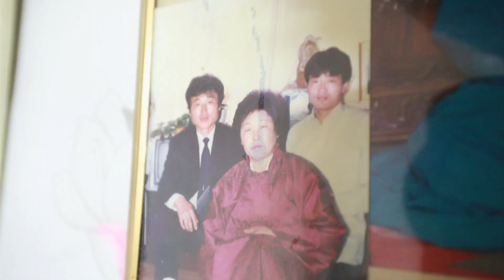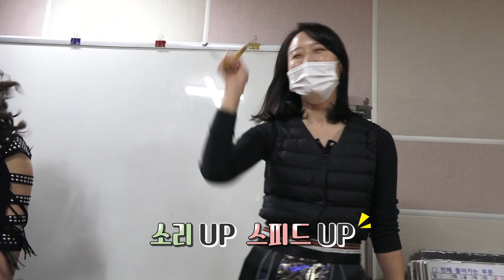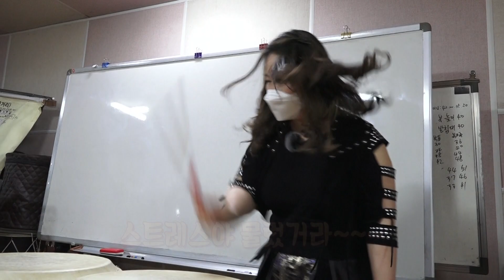전국을 달린다 / KBS대전 20210222 방송 [다시보기]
전국을 달린다 2021년 02월 22일 월요일 방송본

KBS 9개 지역총국(대전,청주,춘천,부산,창원,대구,광주,전주,제주)이
함께 만드는 정보 프로그램으로
전국의 다양한 풍물과 인물 등 생생한 소식을 전합니다.